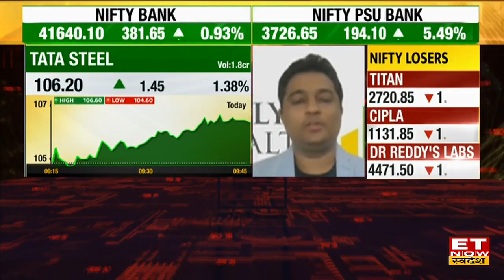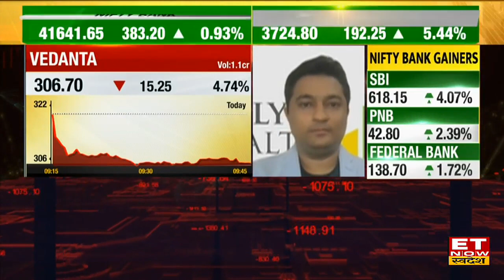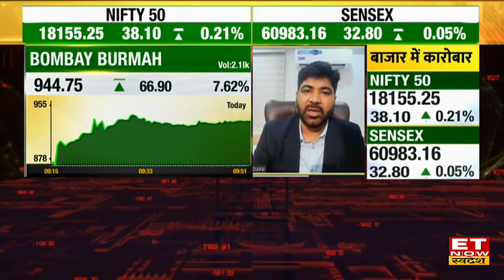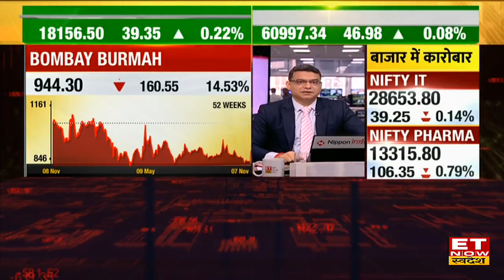Metal Stocks में आई बढ़त के बाद Tata Steel, Vedanta Share में ट्रेड के लिए कहां करें खरीदारी?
Tata Steel Share News | Tata Steel Share Today | Tata Steel Share Price | Vedanta Share News | Vedanta Share Pricw Today | Vedanta Share To Buy | Top Metal Stocks
Share Market में Metal Stocks की सपाट शुरुआत के बाद आई Follow Up Buying के बाद Tata Steel Share & Vedanta Share पर ट्रेड के लिए Expert की सलाह